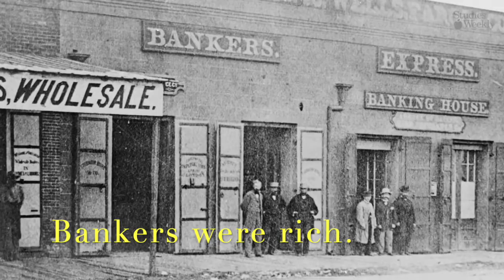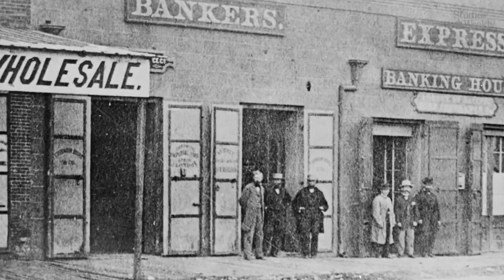The Gold Rush was were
was were